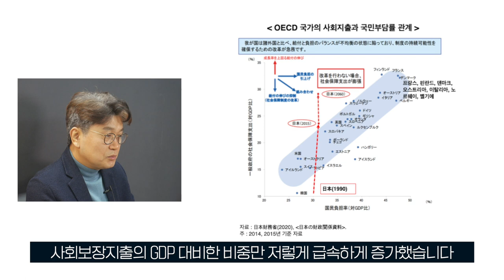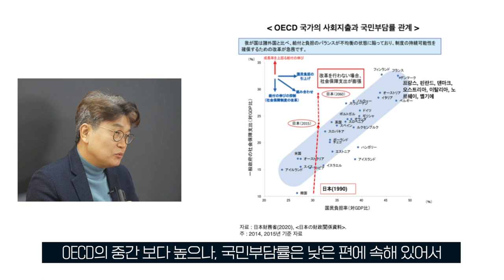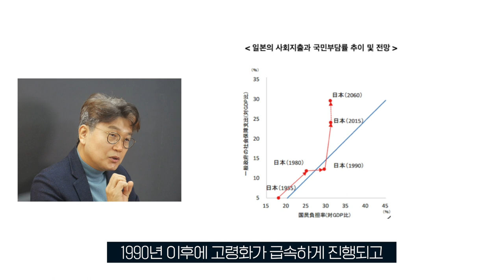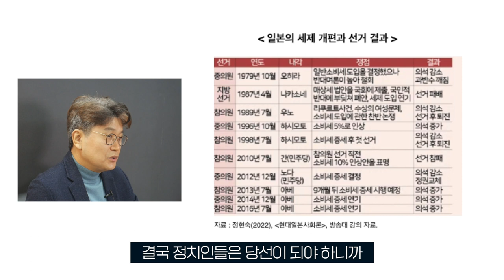실버 민주주의의 함정ㅣ일본의 실버 민주주의가 우리나라에 주는 시사점은?